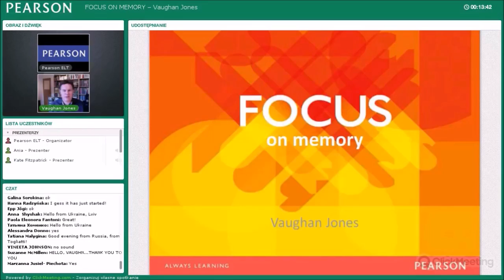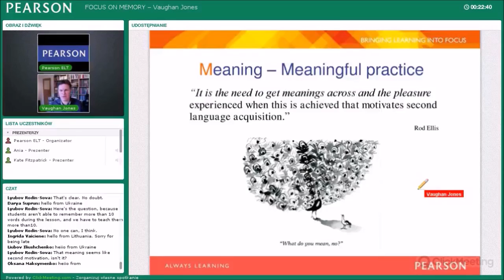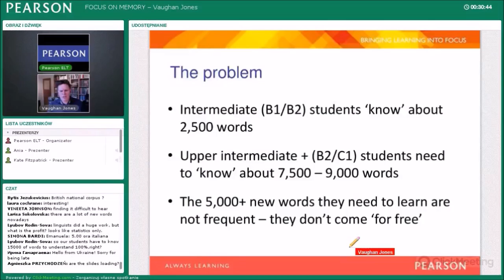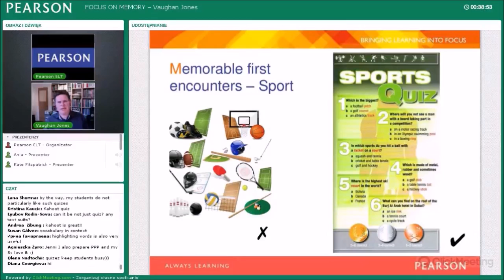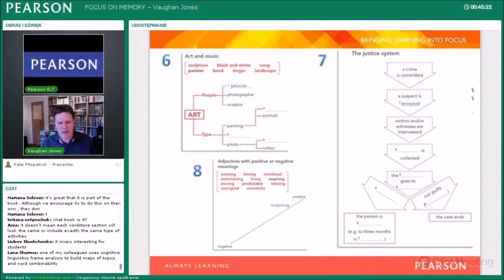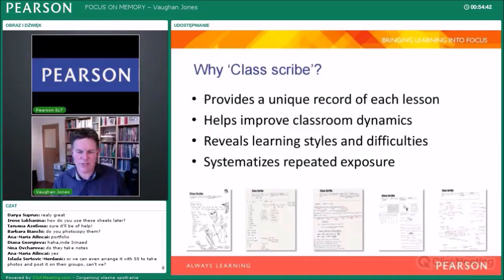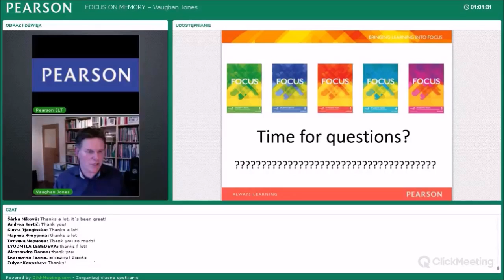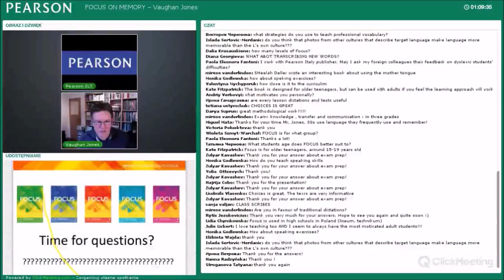Vaughan Jones - Focus on Memory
Focus on Memory. Watch the webinar recording where Vaughan Jones suggests practical ideas to help you present, practise, record and recycle words in memorable ways. More about Focus